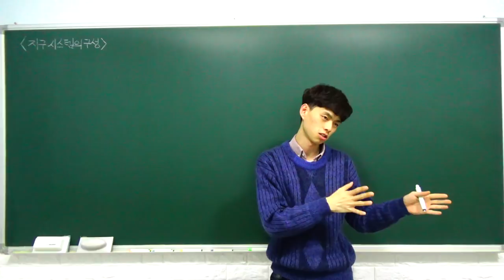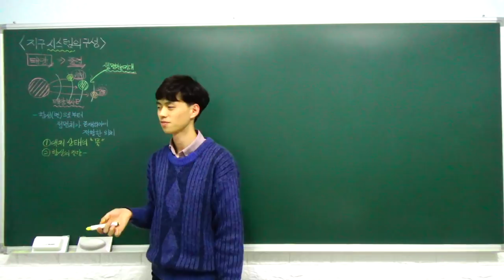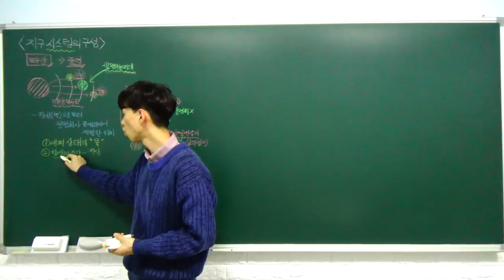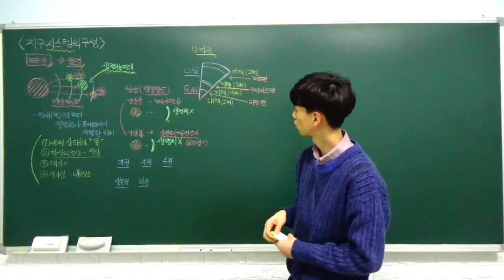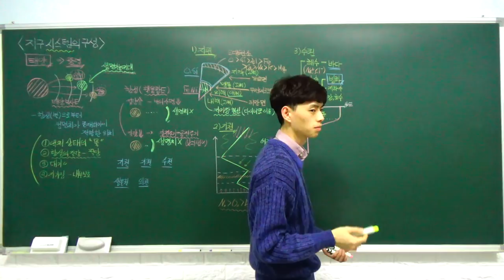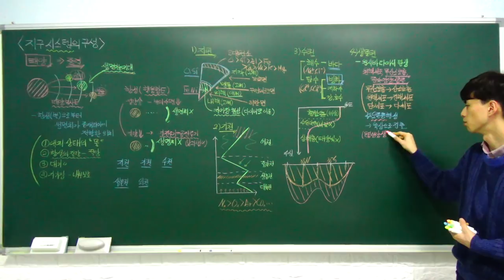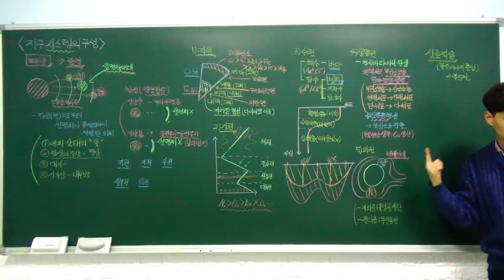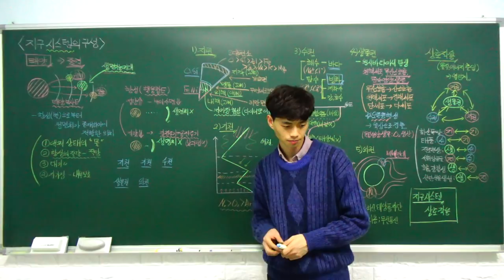고1 통합과학 특강 - 14. 지구 시스템의 구성 (지구 시스템, 지구 시스템의 상호 작용) (B반)